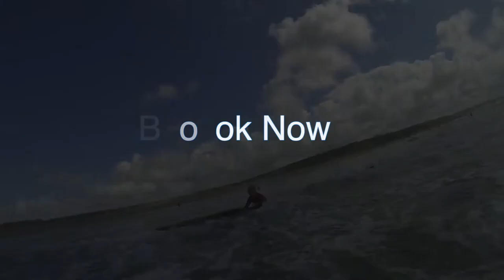Surfing Lessons in Gwithian, St Ives.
This video is about Music, no commentary